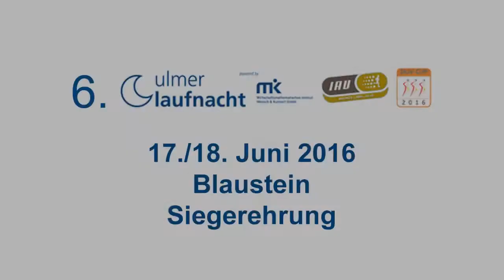6. Ulmer Laufnacht 17. / 18. Juni 2016 Siegerehrung